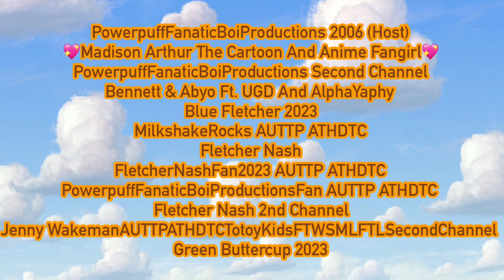SheriffWoodyScreamingCollab3 - Intro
For @PPGFanBoiStudios2006